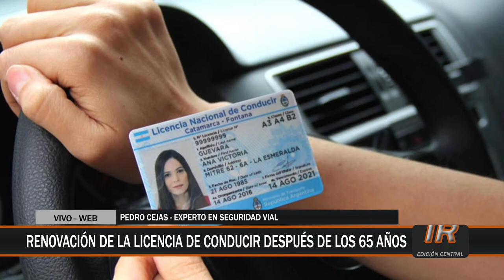Preocupación por el incremento de siniestros viales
Dialogamos con Pedro Cejas, experto en seguridad vial, acerca del aumento en los índices de accidentes de tránsito especialmente en nuestra región.